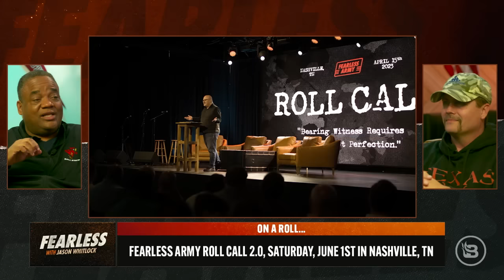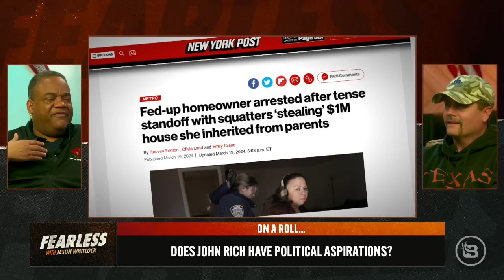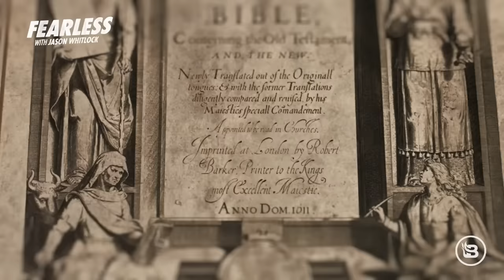Country Music Star John Rich Saddles Up for Fearless Army Roll Call 2.0 | Ep 649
John Rich rose to country music superstardom as one half of the duo Big & Rich. Nowadays, the Texas native’s music sounds a bit different than the top hits he crafted alongside Big Kenny. Rich joins “Fearless” to discuss how the messages he learned from hearing his father preach throughout his life have influenced his recent worldview and helped inspire his upcoming new single. John will join Jason and the Fearless Army for Roll Call 2.0 in Nashville on June 1 along with North Carolina Lt. Gov. Mark Robinson (R). “The Notorious GOP” joins the show to discuss Roll Call, the black awakening, and the future of the Republican Party. In Tennessee Harmony, Anthony Walker and Virgil Walker join Jason to reveal the three marching orders for the Fearless movement.

SHOW OUTLINE
00:00 Intro

Fall in love with beef, chicken and seafood all over again by subscribing Use my code FEARLESS to get a free $119 heritage ham PLUS $25 off any box with your subscription.

Everyday, young, scared women, who don’t think they have options, are choosing abortion. Preborn seeks these women out before they make the ultimate choice and introduces them to the life growing inside of them through FREE ultrasounds because of YOU who donate. Help rescue babies' lives and donate by dialing #250 and say the keyword, "BABY." or go